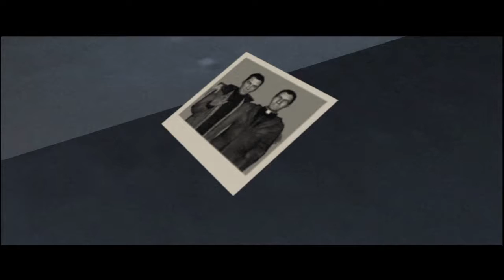Fahrenheit (PS2) - Episodio 9/14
Gameplay gentilmente concesso da psmaniaco86